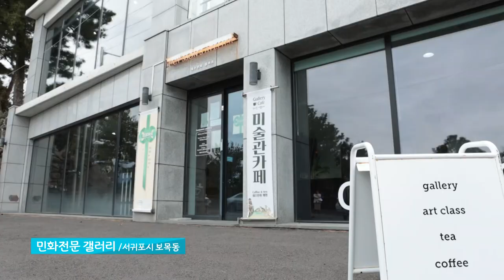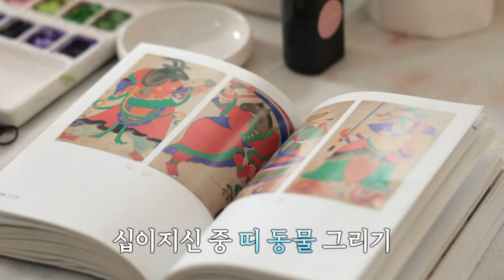[도민 리포터와 함께 하는 원데이 클래스] 시청자 여러분 👩🏻‍🎨 제가 그린 제주 민화와 무드등 어때요? [로그인 제주] | 230317 방송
"선생님! 가장 기억에 남는 손님이 있나요?"

제주도민이라면 누구나~ 될 수 있는 도민 리포터가 제주에서 즐길 수 있는 다양한 문화 체험을 대신! 해드립니다!
이번에는 루씨손 작가의 갤러리에서 제주 민화를 그리고 바다 무드등을 만들러 갔습니다.
고보경 도민 리포터의 거침없고 재기발랄한 원데이 클래스 체험 현장으로 가보실까요?